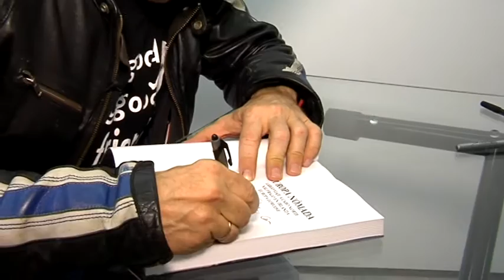"Vuelta al mundo en moto" es la exposición fotográfica de nuestro aventurero Miquel Silvestre